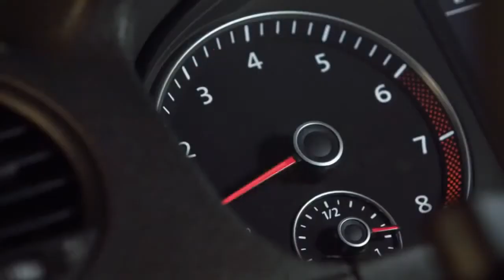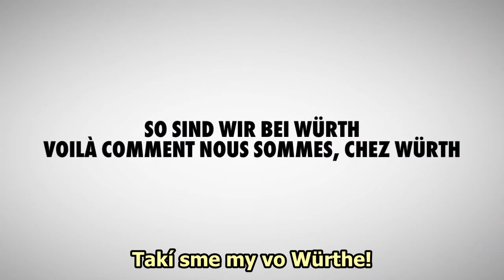Takí sme my vo Würthe